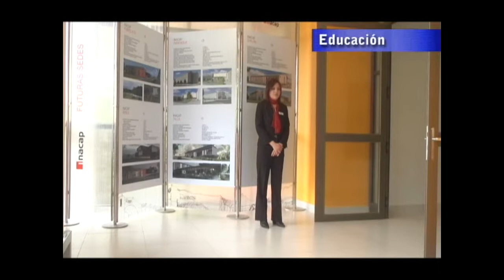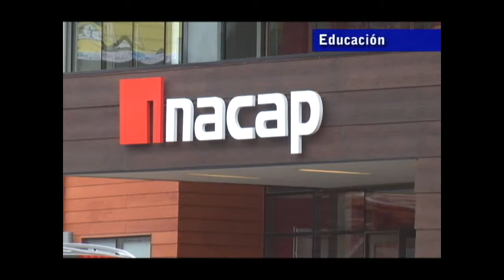Inacap Lanza Tres Carreras Nuevas